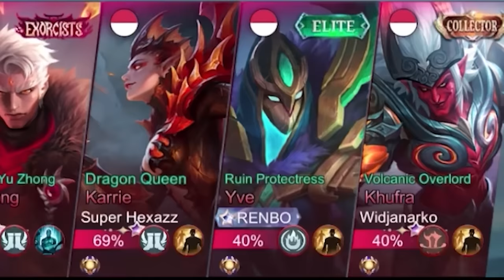SKYLAR JOKI IRITHEL PATCH BARU COSPLAY PRIA MISTERIUS KETEMU RENBO LANGSUNG PERSONAL !!